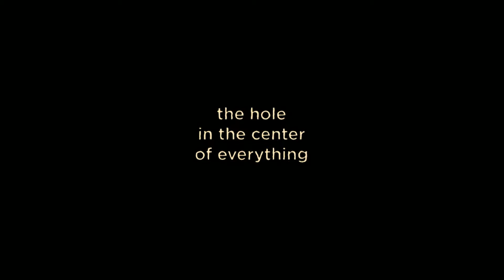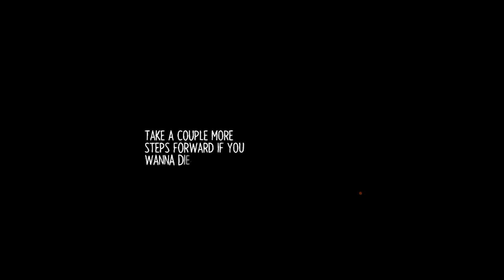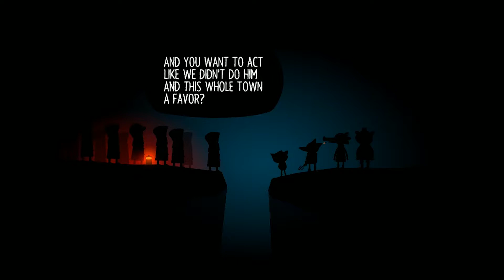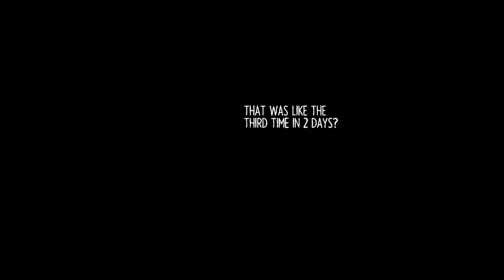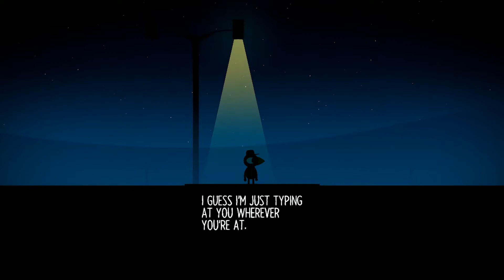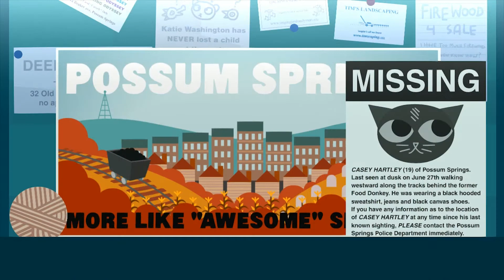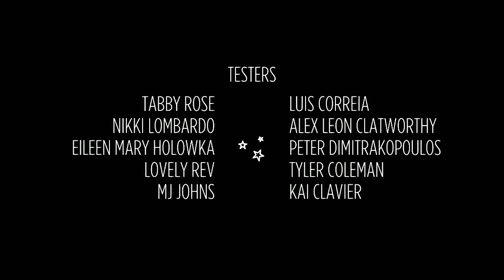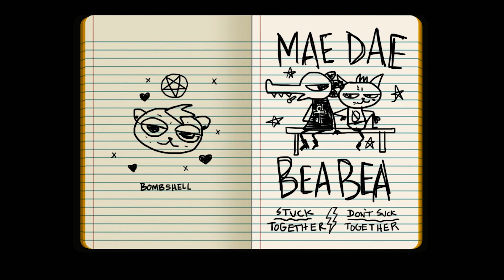Night in the Woods with Shin #11 Final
Enjoy the content? Please consider donating to help me out. If not just enjoy the videos/stream.

Donations always help on improving the stream and food in my stomach.

Interested in Blank's Art style and want some art done please email for commissions: